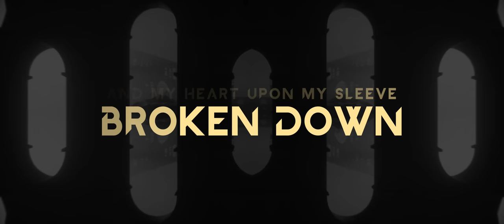Avicii, Imagine Dragons - Heart Upon My Sleeve [Lyric Video]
Avicii, Imagine Dragons - Heart Upon My Sleeve [Lyrics/Lyric Video]

Avicii & Imagine Dragons? Do I need to say any more? The instrumental came out with Dan Reynolds' vocal on True back in 2013 but now it receives an official release. I love everything about this and know you will all enjoy. ◢ ◤

Lyrics/Lyric video for Avicii, Imagine Dragons - Heart Upon My Sleeve by: The Pyramid Watch

With my heart upon my sleeve
My head down low, I still feel broken
Down upon my knees
With my head down low and I still feel broken
Oh, now that I need you most and
A heart upon my sleeve, broken down, woah

I guess I'm just down on my luck a bit, shakin' me out of it

A heart upon my sleeve, broken down, down, down, down

Now, I can't go a single day without thinking of the words I'd say
And I can't do a single thing without thinking of you, thinking of you

[Bridge: Dan Reynolds]
Now I'm just left with the pieces to put back together
(Together, together, together)

My heart upon my sleeve, broken down, down, down, down